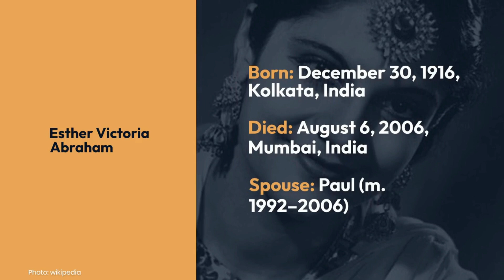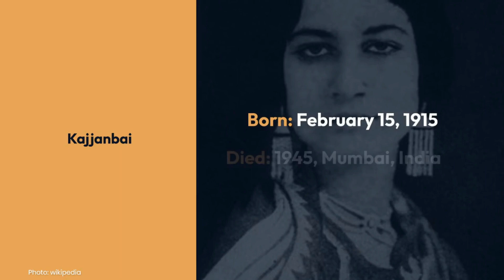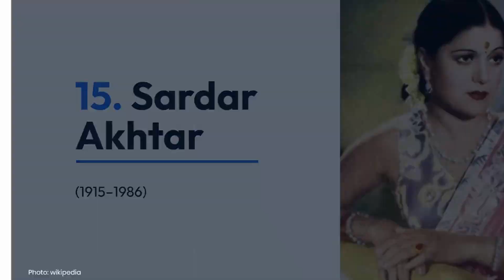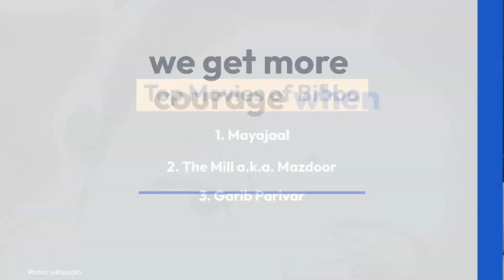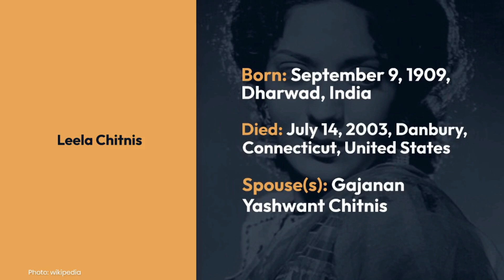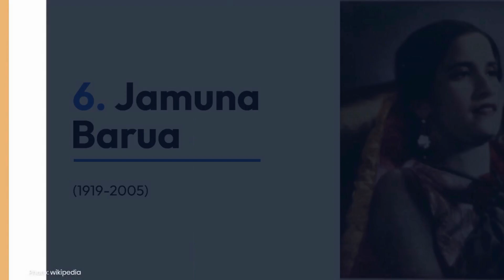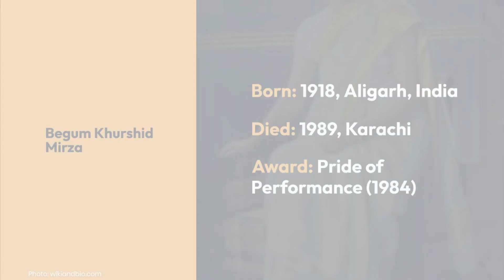Who Were Top Bollywood Hindi film actresses of 1930s.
00:00 Intro
0:11 Sabita Devi
0:25 Mehtab
0:42 Esther Victoria Abraham
0:59 Kajjanbai
1:15 Khursheed Bano
1:31 Rattan Bai
1:48 Firoza Begum
1:57 Lalita Pawar
2:14 Durga Khote
2:30 Sardar Akhtar
2:49 Bibbo
3:12 Devika Rani
3:30 Umasashi
3:49 Fearless Nadia
4:07 Shobhna Samarth
4:26 Jaddanbai
4:44 Leela Chitnis
5:03 Naseem Banu
5:21 Jamuna Barua
5:39 Shanta Apte
5:57 Kanan Devi
6:16 Mohini
6:26 Sitara Devi
6:38 Begum Khurshid Mirza
6:50 Outro